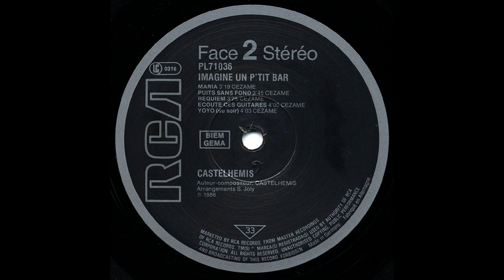CASTELHEMIS - Écoute Ces Guitares (1986)